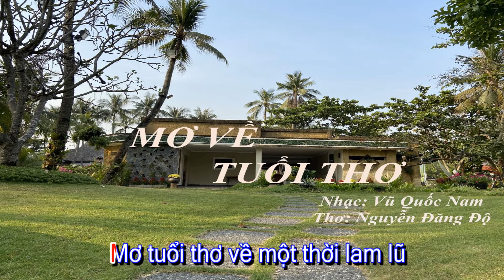KARAOKE || MƠ VỀ TUỔI THƠ || LÊ VIẾT HÙNG TRUNG LÊ || TONE THẤP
MƠ VỀ TUỔI THƠ
Nhạc: Vũ Quốc Nam
Thơ: Nguyễn Đăng Độ